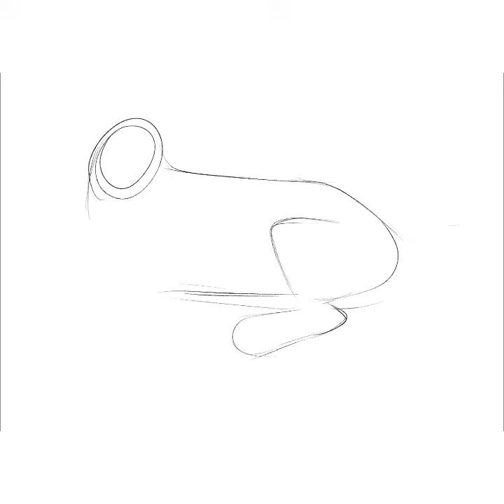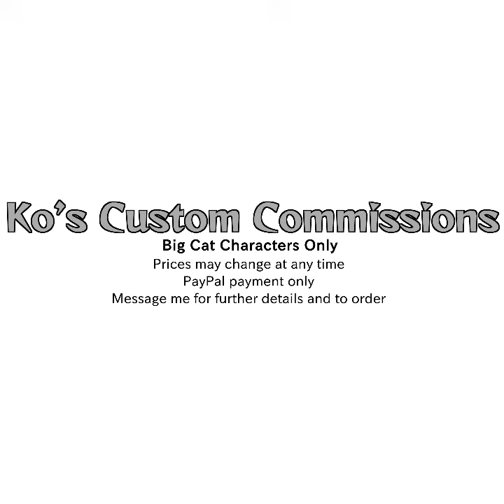ChumviXUru (BREEDING GRID)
Breeding Grid design for a customer on deviantART.

Tools used-
- ProCreate
- VideoLeap